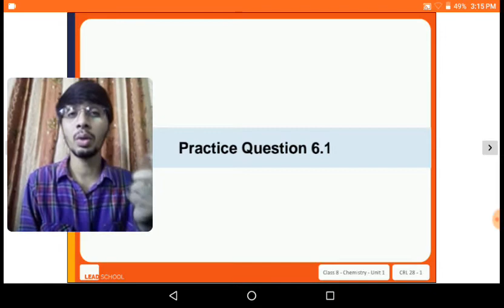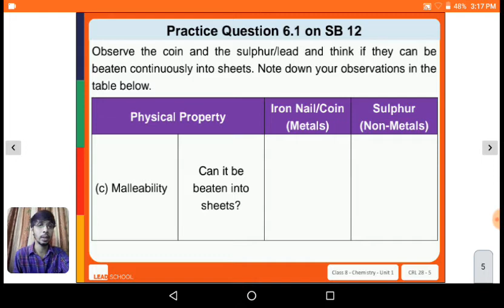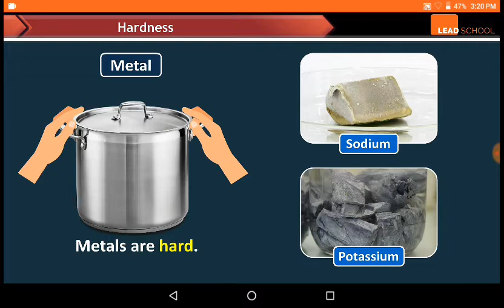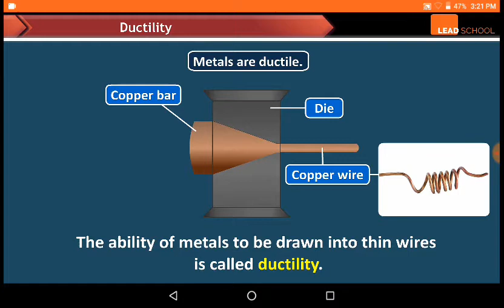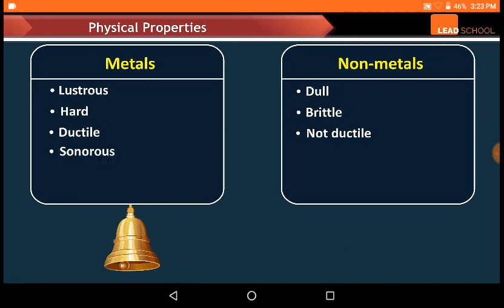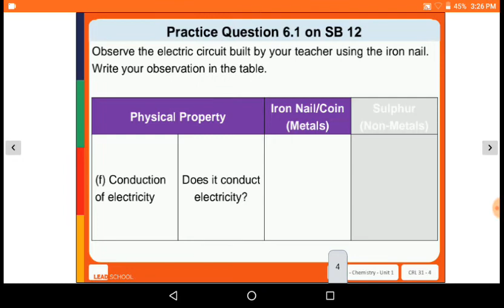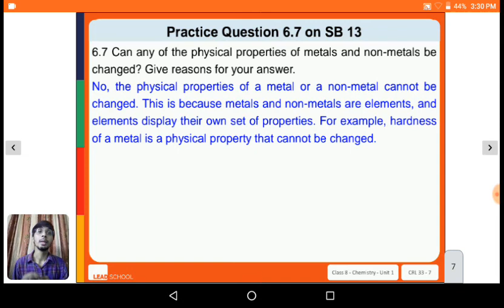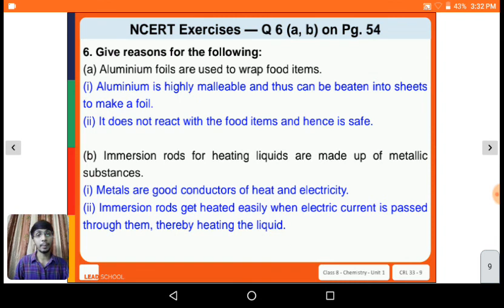CLASS 8 SCIENCE / CHEMISTRY UNIT 1 DAY 10 & 11 / BY: VATSAL TRIVEDI / GYANMAJARI VIDYAPITH MAHUVA